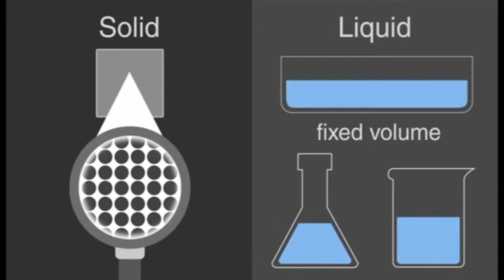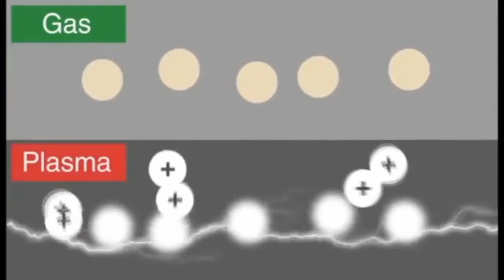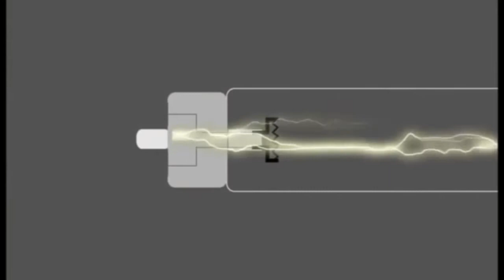what is plasma in Science Urdu science | what is plasma in space Urdu